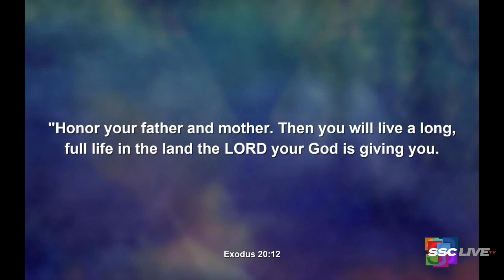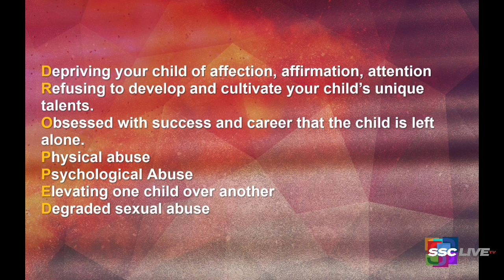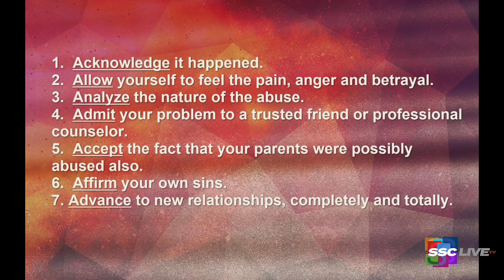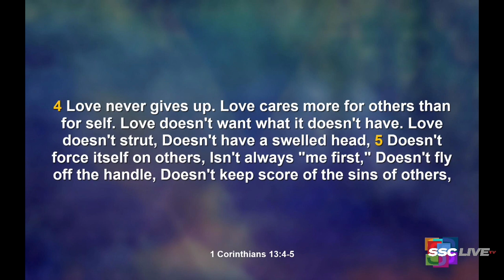Healing the Wounded Child Within - Powerful Points to Ponder - April 29, 2022